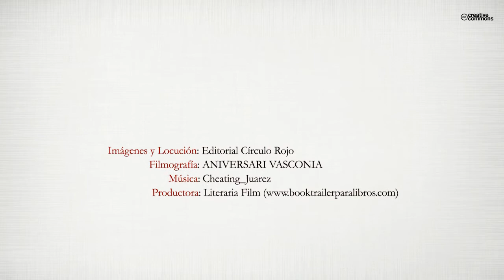Los Frontones industriales de Barcelona (Booktrailer) - Editorial Círculo Rojo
Damià Mor Hortelano nació el 29 de Junio de 1.933, en “El Cogul”, un pequeño pueblo de la comarca de “Les Garrigues”, provincia de Lérida.
Vivió la Guerra Civil en Barcelona, trasladándose a Lérida capital al finalizar la misma.
Recibió la primera enseñanza en los Hnos. Maristas cursando el bachillerato en el Instituto de Enseñanza Media de aquella ciudad.
Su afición a la pelota provino al arrendar su familia el “Frontón de Lérida” , inmediatamente después de ser construido. Este juego le entusiasmó, fueron infinidad las sesiones que diariamente contemplaba de tarde y de noche.
La disponibilidad de cancha , provisto de excelentes facultades y una práctica de horas y
más horas, le llevaron del amateurismo al debut en 1.949, poco después pasó al “Frontón del
Casino de La Coruña”, y vuelta al de Lérida.
Finalizados sus estudios de bachillerato, surgió un problema familiar: ¿Pelotari profesional o Ingeniero?
Aunque con amargura prevaleció la última opción.
Se trasladó a Tarrasa, ciudad industrial
donde conseguir el prestigioso título allí expedido
de Ingeniero Textil . La cercanía de la
población a Barcelona le permitió desplazarse
los días festivos para practicar en el “Frontón
Novedades”. El verano de 1.956, lo destinó a
actuar como profesional en el “Frontón Colón
de Barcelona.”
Finalizada su carrera y cumplido el servicio militar,
desarrolló su actividad profesional con
total entrega, lo que le apartó por completo de
la pelota hasta 1.976 . ¡30 años!
Retornó para jugar de aficionado en el “Frontón
Principal Palacio” y luego en el “Centre
Municipal de Pilota” hasta 2.002, fecha en la
que el tiempo le impuso sus implacables leyes
al llegar a los 69 años.
Su retirada le resultó menos dolorosa de lo
previsto, al ser sustituido con la llegada de tres
nietos que enguantaron la cesta.
Desarrolla actividades como miembro del
“Club Vasconia”, y como nostálgico ha querido
contribuir, con este libro, a complementar
el conocimiento del pasado y en parte
presente de este inigualable deporte que es la
CESTA-PUNTA.